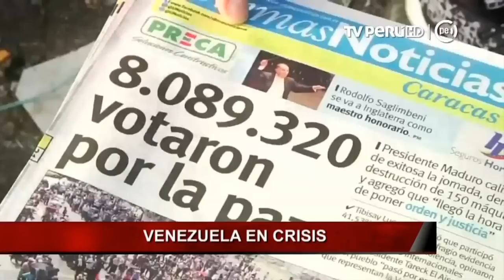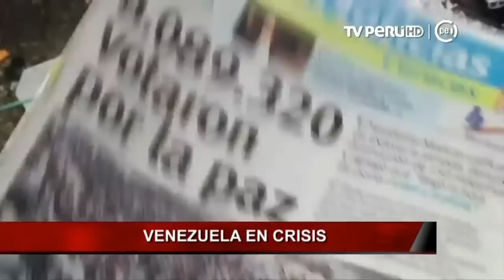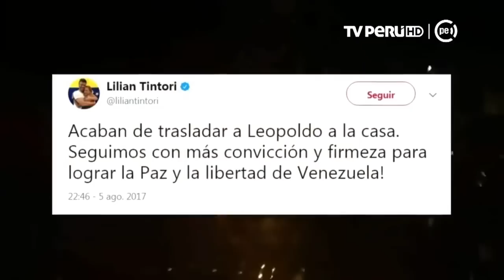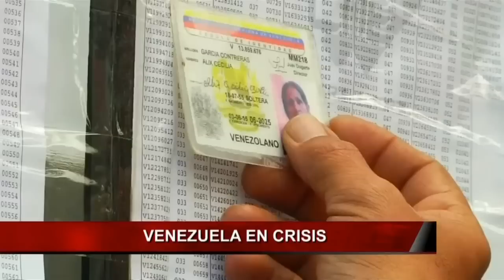¿Por qué un país tan rico en petróleo como Venezuela está en crisis?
Venezuela vive una de sus peores crisis. Además de la pugna política que se ha trasladado a las calles, la escasez de alimentos y medicina agobia a la población.